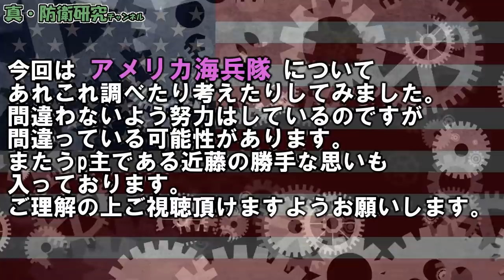アメリカの本気度がMAXか！海兵隊が対中国用編成に！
近藤龍雪の小説連載が始まりました。
こちらもよろしくお願いします。

引用・参考
防衛省・自衛隊ホームページ
Wiki
アメリカ国防総省ホームページ